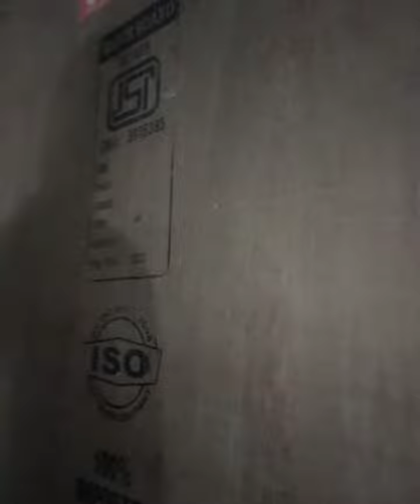sliding door kaise lagaye|||almari mein sliding door kaise lagaen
sliding door kaise lagaye
wood work sk